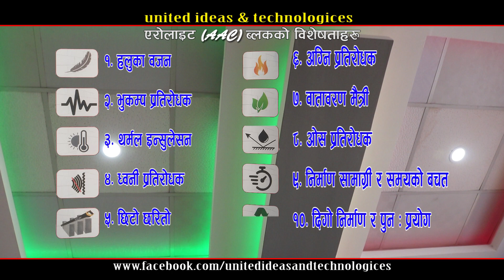united ideas & technologic gaindakot